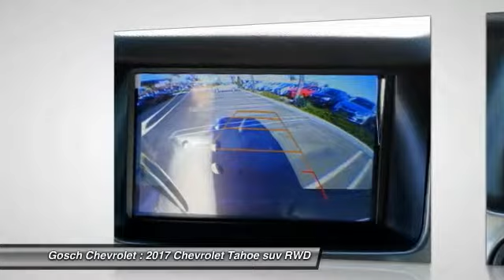2017 Chevrolet Tahoe HEMET BEAUMONT MENIFEE PERRIS LAKE ELSINORE MURRIETA C17989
2017 Chevrolet Tahoe 2WD 4dr LS

Gosch Chevrolet
400 Carriage Circle

GOSCH CHEVROLET PROUDLY SERVING HEMET, BEAUMONT, MENIFEE, PERRIS, LAKE ELSINORE, MURRIETA , AND SURROUNDING SOUTHERN CALIFORNIA LOCATIONS. THIS BLACK 2017 Chevrolet TAHOE IS EQUIPPED WITH A 5.3L Ecotec3 V8 Engine, AUTOMATIC TRANSMISSION, AND RECEIVES AN ESTIMATED 16 City/23 Hwy MPG. GOSCH CHEVROLET 400 CARRIAGE CIRCLE HEMET CA 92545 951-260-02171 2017 Chevrolet TAHOE 2WD 4dr LS Stock #: 8-C17989 | VIN: 1GNSCAKCXHR325993 | 2017 Chevrolet Tahoe 2WD 4dr LS Gosch Chevrolet